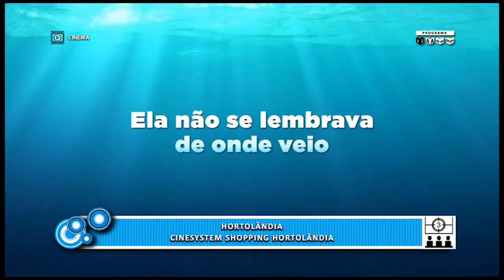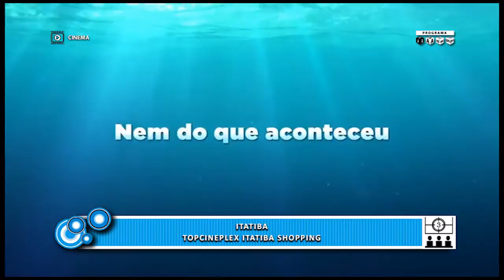Programa iAmigos do Ricardo Niime nº 269 (30/06/2016)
Programa iAmigos do Ricardo Niime nº 269 de Quinta-feira, 30 de Junho de 2016, apresenta:
1) CINEMA: os filmes que estreiam nas salas de cinemas na região metropolitana de Campinas, na aglomeração urbana de Piracicaba e nas microrregiões de Amparo, Mogi Guaçu e São João da Boa Vista;
2) AGENDA CULTURAL: as outras atrações culturais de Quinta (30/06) e Sexta-feira (01/07) na região metropolitana de Campinas, na aglomeração urbana de Piracicaba e nas microrregiões de Amparo, Mogi Guaçu e São João da Boa Vista;
3) ESPORTES: os resultados e os próximos jogos do Campeonato Brasileiro da Série A;
4) REDE SOCIAL: a homenagem aos Aniversariantes de Quarta (29/06) e Quinta-feira (30/06).
Uma ótima Quinta-feira a todos!
E até amanhã!